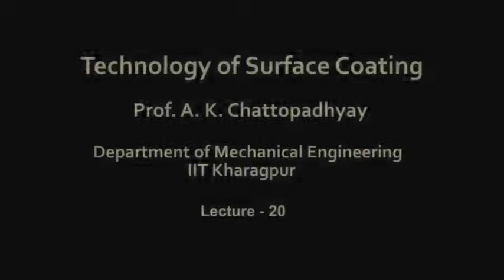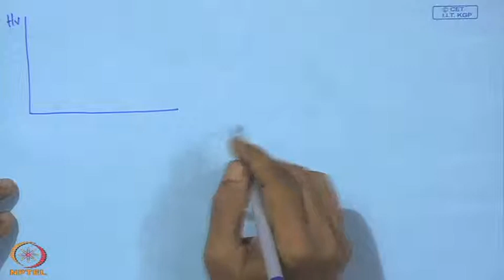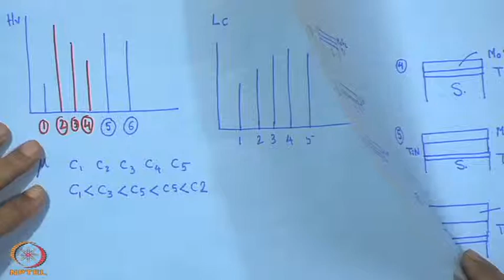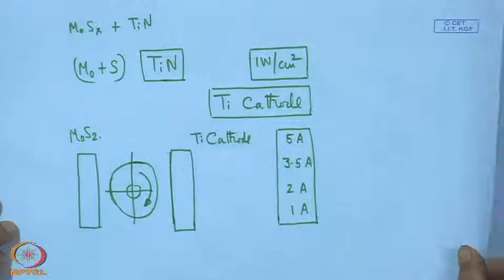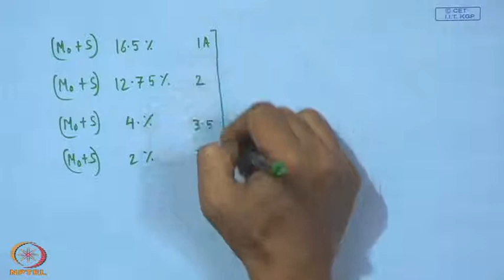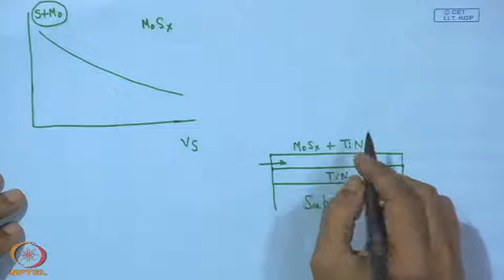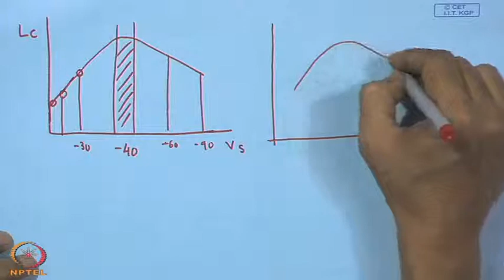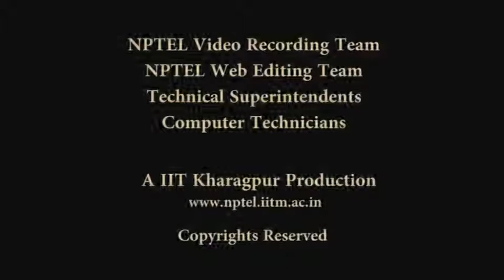Mod-01 Lec-20 Influence of Architecture of Sputter Deposited Molybdenum Di Sulphide Coating